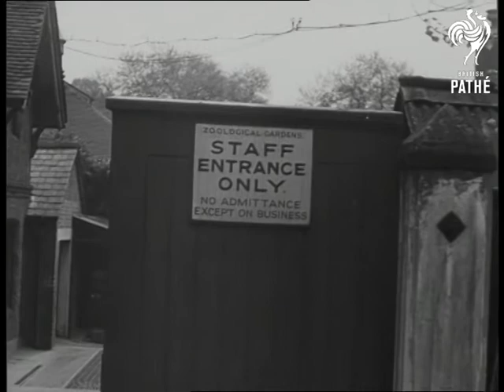Snake Charmer (1946)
New Forest & London.

Good shot of country cottage. Various shots of Mr Bessant catching snakes in the undergrowth and putting them in box. He takes snakes to the London zoo. Staff entrance at London Zoo. Shot of the entrance to the reptile house in the zoo. Snake wriggling on the grass.
 FILM ID:1392.25